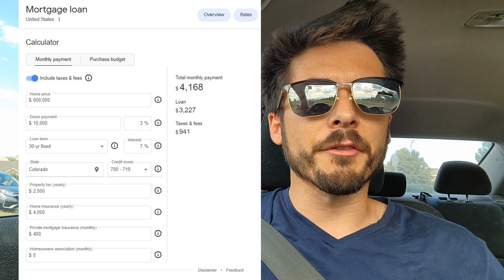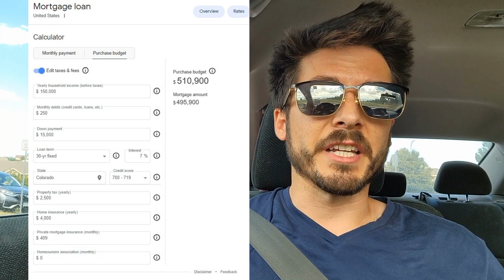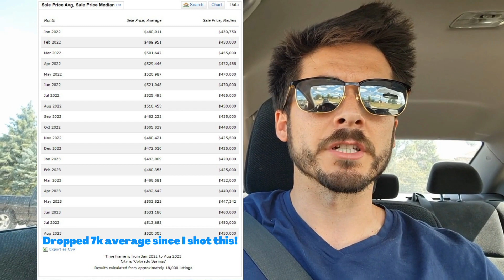Home Prices Dropped 7k Average Since I Shot This!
This is a quick update on the real estate market in Colorado Springs. The average home sale price dropped by 7k between the time I shot the video yesterday and when I uploaded today. The swings are wild!

📲 If you're planning to move to Colorado Springs or the Front Range, I'm here to make your transition easier! I love helping people who are relocating and moving to this incredible area.

Kevin James Bond, REALTOR®/Broker Associate
RE/MAX Real Estate Group